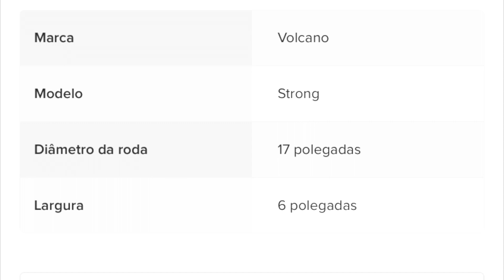FIAT UNO COM RODAS FURAÇÃO 4:100 / PROJETO TOP DO SEGUIDOR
Fiat uno rebaixado com rodas tops para combinar!
Aquele som automotivo gostoso de ouvir, em que os graves batem secos!
Fiat uno com suspensão a ar, suspensão fixa, suspensão a rosca ou suspensão original, você encontra aqui na página unovilao!
Projetos de carros, sendo interior do carro na parte de customização e modificação do carro, ou no exterior do carro.
Aqui tem de rodas, aros, pneus, a ideias e dicas para seu projeto automotivo do seu carro!

REDE SOCIAL INSTAGRAM E TIKTOK

INSTAGRAM DO DONO DO CARRO: @alvaroneto15

🏎🚀🚦PRODUTOS UNOVILAO🚦🚀🏎

        ENVIOS 🚚 📦 TODO BRASIL 🇧🇷

ADESIVOS, ADESIVO DE PÁRA-BRISA, BONÉ OFICIAL DA EQUIPE UNOVILAO, PASTA PARA PÁRA-CHOQUE BRILHANDO

    👇CONHEÇA NOSSA LOJA ON LINE👇
                        👇SÓ CLICAR👇

🔷GRUPO DO TELEGRAM DO UNOVILAO 🔷

🚨 ao entrar click no top do grupo (Unovilao Oficial) e click no link do grupo de bate papo, assim poderá também interagir!

🟢GRUPO WHATSAPP  QUASE SEMPRE CHEIO🟢

ADESIVO UNOVILAO

2 adesivos pequenos
Valor: R$12,60
+ frete de acordo com região
Por carta registrada
👇Click e confira👇

ADESIVO GRANDE DE PÁRA-BRISA
+ ADESIVO PEQUENO
ENVIO 🚚 PELA SHOPEE (pelos correios)
Cadastre e baixe o aplicativo
Eles costumam até dar frete grátis todo mês!

NÃO VENDEMOS O ADESIVO GRANDE DE PÁRA-BRISA POR PIX DEVIDO O ENVIO SER EM CONTA APENAS PELA SHOPEE!

🚨ADESIVOS PEQUENOS

🚨1 ADESIVO R$15,00
2 ADESIVOS PROMOÇÃO: R$20,00
Adesivos pequenos
👇PARA ADESIVOS PEQUENOS POR PIX👇

ATENÇÃO!
Se deseja o boné unovilao oficial
Adesivos grandes de pára-brisa
Ou os médios!
Temos lojas na shopee e mercado livre
Shopee🟠⚪️

Mercado livre 🔵🟡